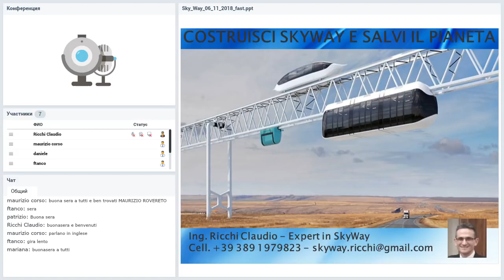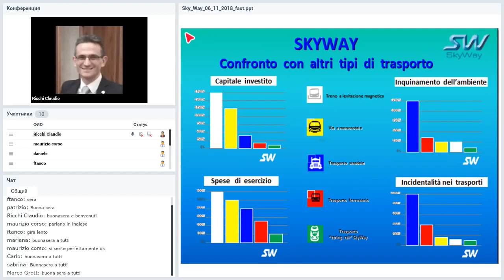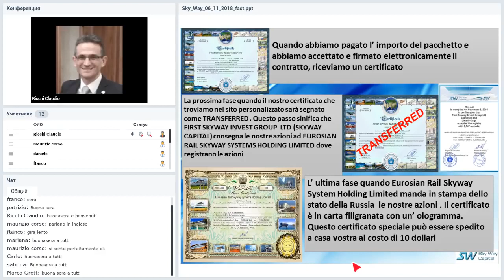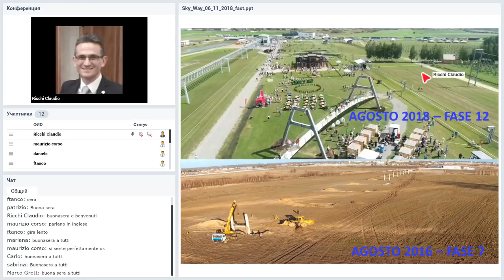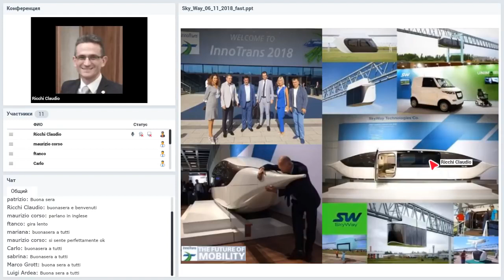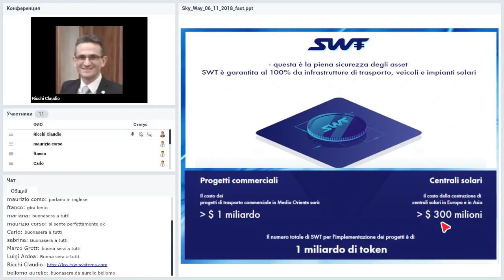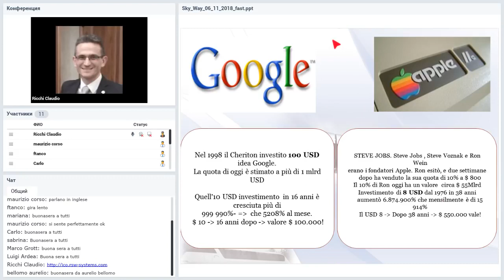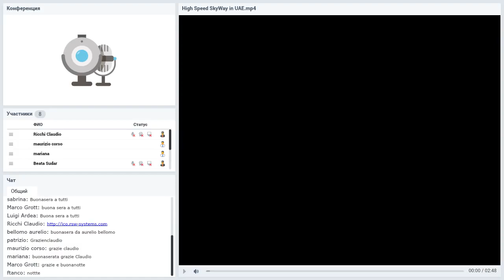06 11 2018 SkyWay Presentazione Italia